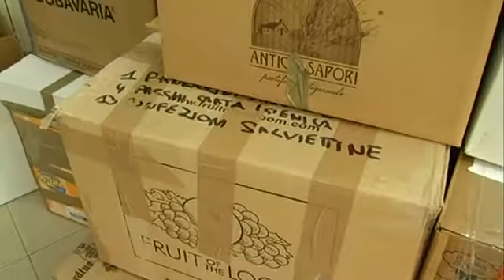TERREMOTO, IL FORUM DEI GIOVANI PRESO D'ASSALTO DALL' IRPINIA SOLIDALE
Centinaia i pacchi con beni di prima necessità raccolti dal Forum della gioventù di Avellino...